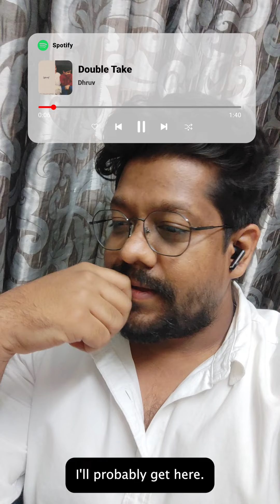Day 2/60: Early Mornings & Exciting Projects at CreazionMedia! 🌅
Tuesdays kick off bright and early with a BNI meeting, but the energy doesn't stop there! 💼 After the meeting, I dived into creating brand strategies for three unique industries—it was a blast! 🚀 We've also reworked the CreazionMedia website, and it's officially live! 🖥️ Plus, we're crafting a case study for a luxury brand that we can't wait to share with you all. 💪